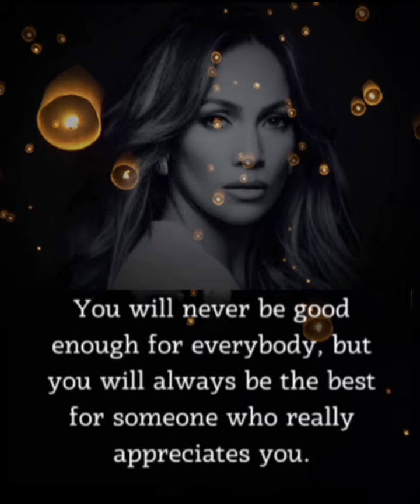Positive Wisdom 1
Best short quotes message about life. Enjoy!